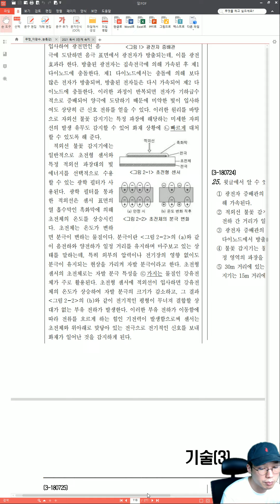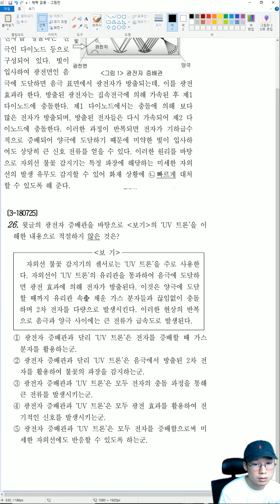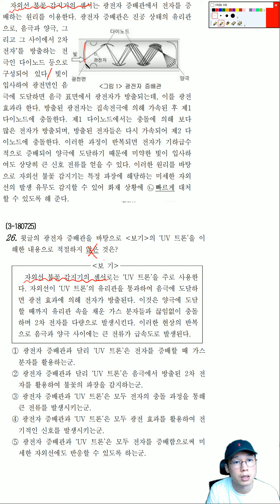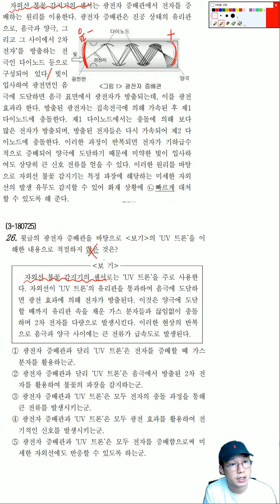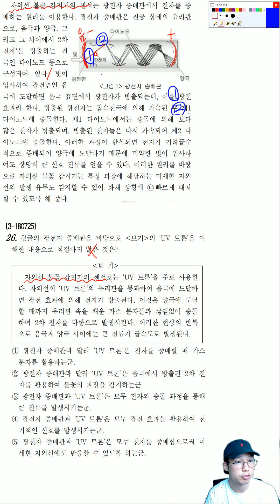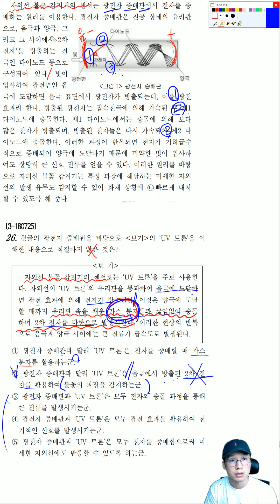3-180726 불꽃 탐지기 2점 보기문제